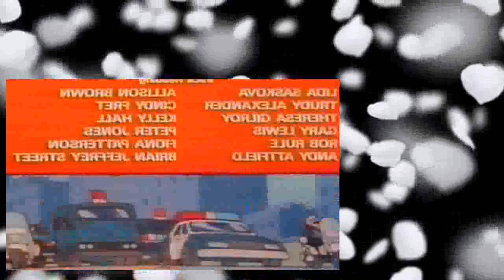filelamers inspector gadget 2x20 Gadget and Old Lace